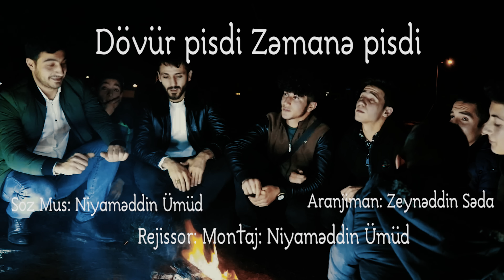Niyameddin Umud - Zeyneddin Seda - Dovur Pisdi Zemane Pisdi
Niyameddin Umud - Zeyneddin Seda - Dovur Pisdi Zemane Pisdi musiqisi WediaCorp Music etiketiylə yayında.Xoş dinləmələr.

Söz Mus: Niyaməddin Ümüd
Aranj: Zeynəddin Səda
Rejissor: Montaj: Niyaməddin Ümüd
Ssenari: İdeya Müəllifi: Niyaməddin Ümüd

(Mahnının Sözləri)

Dovür Pisdi Zəmanə Pisdi
Düşmə Tustu Dumanə Pisdi
Hər Şeyi Vaxtında Düşün
Olmasın Heçkimnən İşün

Göydəki Ulduzları Seyr Eylə Bir Anlığ
Ay Görünür Buludların Gör Harasında
Birde Görərsənki Həyat oldu Qaranliğ
Getdi ömur badə dord divar arasinda

Dogrular yox olur bilki dunya yalandi
Dəryalar qədər gozumun yasi tokuldu
Fikirlər tukenir cunki cox qocamandi
Padişahlarin sarayi ucdu sokuldu

Bir Səhf Addimim Qara Saclarmi Agartdi
Başıma Nələr Gəlmədiki Cavan Yaşımda
Yarı Qocaltdi anami mənide qocaltdi
Qəmlərə qərq oldu həmdə dost tanisimda

İnandigim yarda vefasizlig edermiş
Aglima gelmezdiki pesman olacam men
Dusmanlara haqqsizlig uzu neceki gulermis
Qəsd eyliyecem canima dusman olacam men

Kanalda bütün müəllif hüquqları qorunur. Hörmətlə: "WediaCorp Azərbaycan" © Video'nun başqa youtube kanallarinda yayımlanması qadağandır !